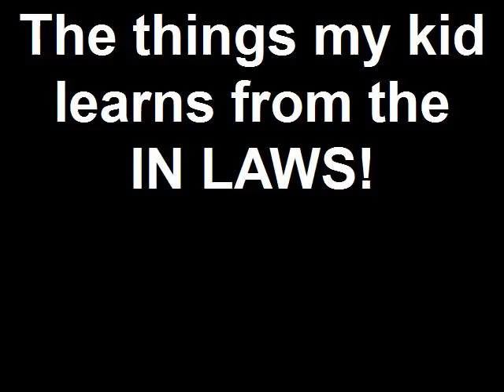The things my kid learns from the IN LAWS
ddilldillond